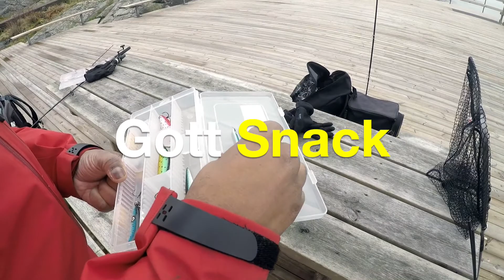Rofyllt öringsfiske i Lerkil/Särö | Team Burre | April 2020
Vi är Team Burre, Peter och Emanuel, två glada livsnjutare från Sveriges framsida - Västkusten! Film är en hobby - fiske en passion! Vi lever efter principen Catch & Release och här kan ni följa oss när vi erövrar Sveriges vatten på jakt efter dess skönheter! Avkopplande vårfiske på västkusten april 2020.